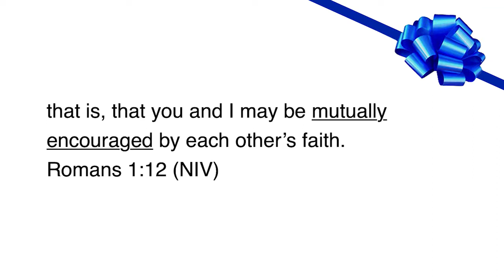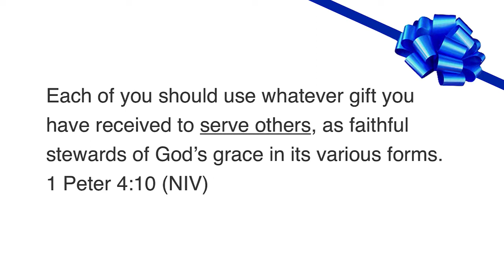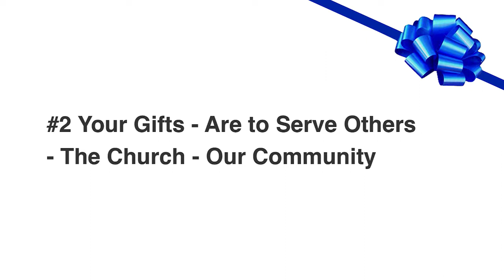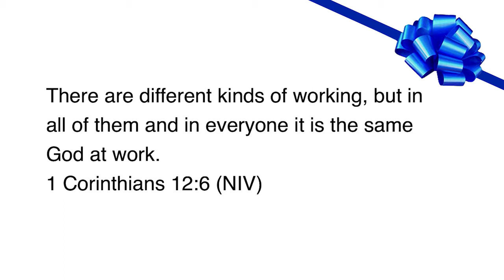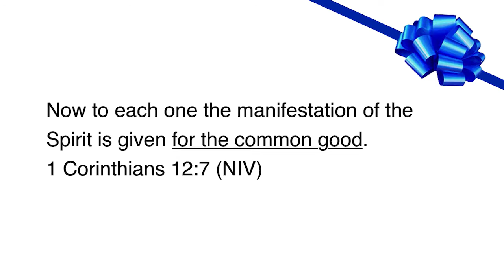August 19th: The Gifts of the Spirit